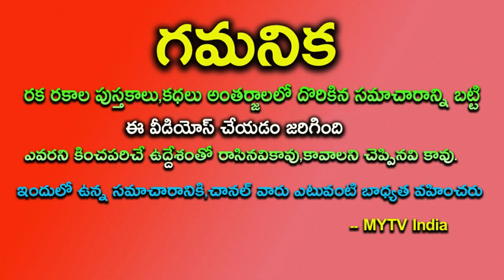నవంభర్ 1st to 30 ఈ 4 రాశులకు రాజయోగం పట్టడం ఖాయంhoroscope